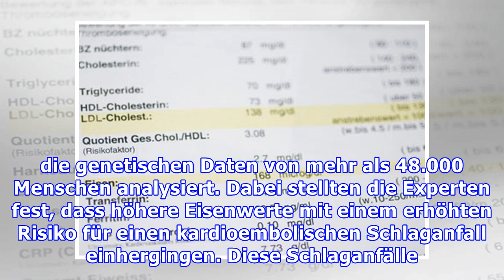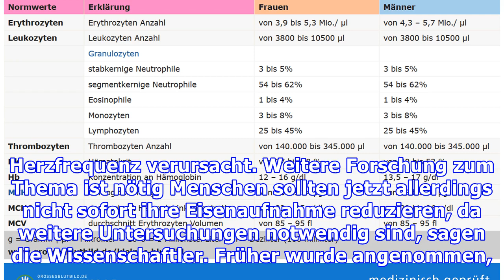Erhöhte Eisenwerte Auslöser von Schlaganfällen?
Können hohe Eisenwerte einen Schlaganfall auslösen? Ein Schlaganfall ist ein lebensbedrohliches Ereignis, dass durch verschiedene Faktoren verursacht werden kann. Forscher fanden jetzt heraus, dass Menschen mit höheren Eisenwerten im Körper ein höheres Risiko für eine bestimmte Art von Schlaganfall haben. Die Wissenschaftler vom Imperial College London stellten bei ihrer aktuellen Untersuchung fes...